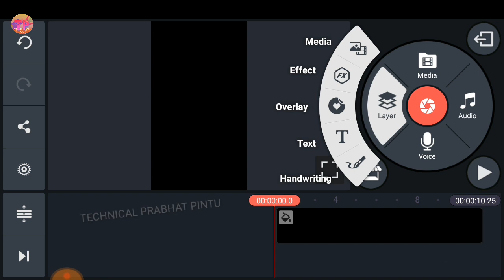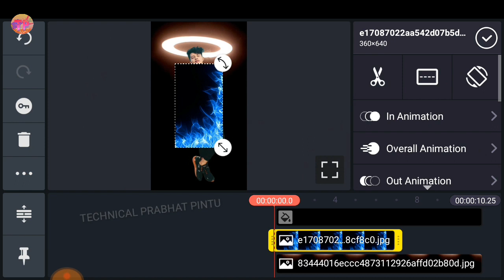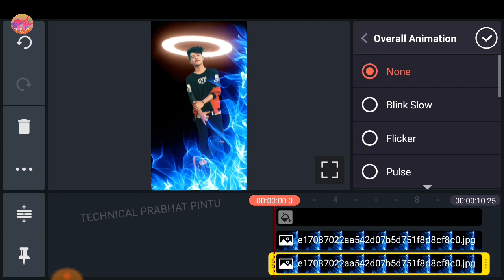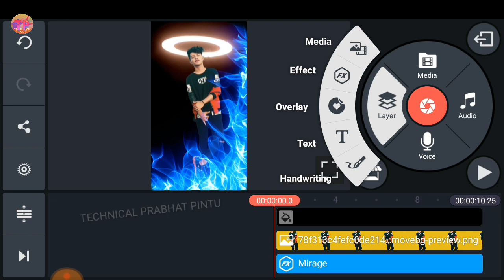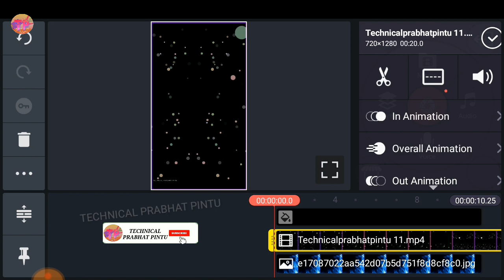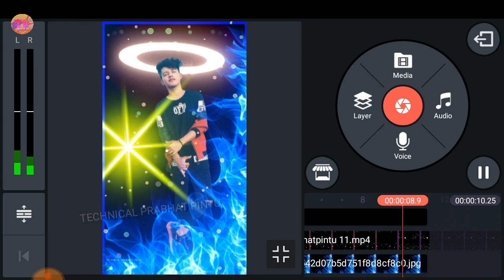Make awesome whatsapp status in kinemaster | Ring Light status video | Editing | kinemaster tutorial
Friends aaj ki is video me apko bataye hai ki aap kaise ek sundar sa "Ring Light status video" Editing kar sakte hai wo bhi bahut hi aasan tarika se.

Mera Link se download karna sikhe

Kisi bhi Photo ka png ( background  remove) Image kaise banaye ek click mai

आपको भी इस तरह का अपना फोटो के साथ video Editing करवाना है तो आप हमे WhatsApp करें

आप Amazon पे Discount rate पे Shopping करना चाहते हैं तो आप मेरा whatsapp group join किजिए